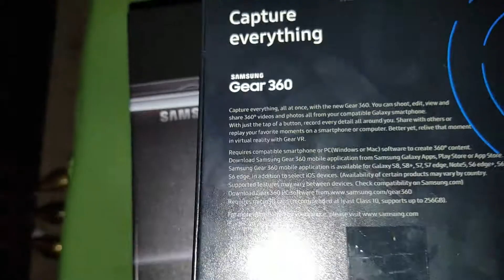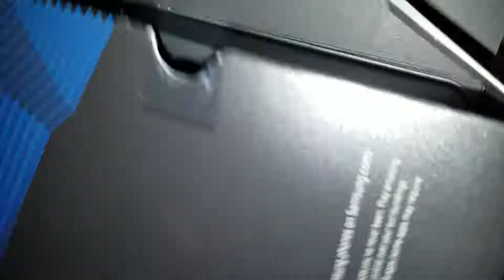Gear 360 & Opening Gear VR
I will make a video playing the Gear VR.